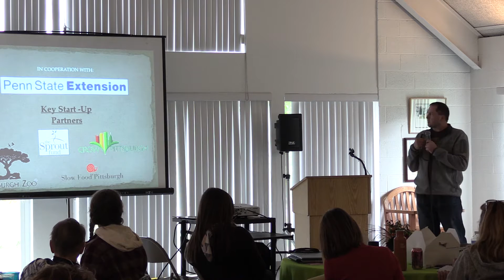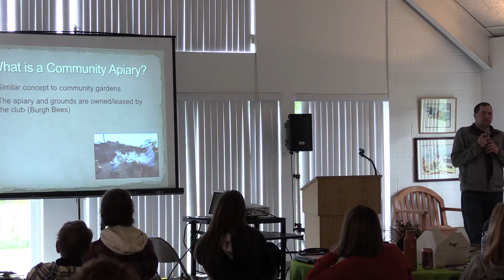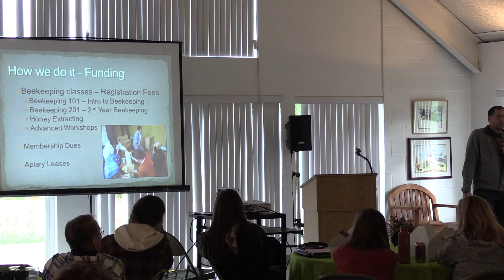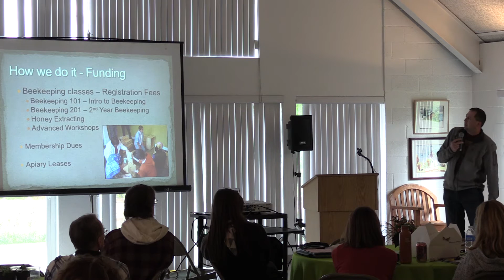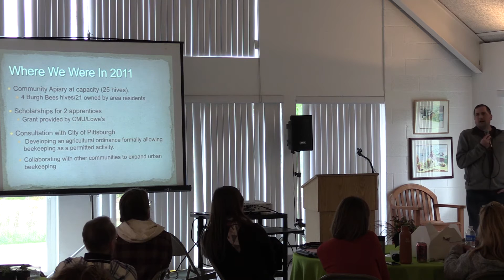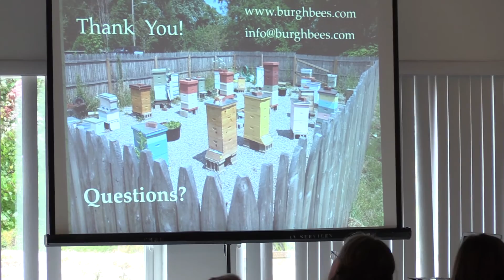Steve Repasky - 2016 Cleveland Pollinator Symposium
Stephen Repasky is president of Burgh Bees, Pittsburgh’s urban beekeeping organization and the founder of the first community apiary in the country. He is also the 1st Vice-president of the Pennsylvania State Beekeepers Association and sits on the board of directors for the American Beekeeping Federation. Stephen is committed to educational outreach providing beekeeping classes for the beginning beekeeper.

He graduated from The Pennsylvania State University with a degree in Wildlife and Fisheries Science. Stephen published his first book, Swarm Essentials and presents lectures on a variety of beekeeping topics across the United States

The 2016 Cleveland Pollinator Symposium was hosted by
Bikes, Bees & Butterflies
Ann Cicarella
Landscape Design LLc